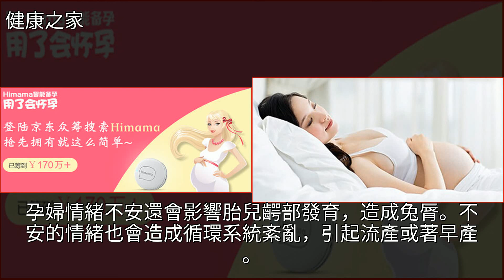懷孕天天睡覺很少出門影響大，這4個問題不可不知，可要重視了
懷孕天天睡覺很少出門影響大，這4個問題不可不知，可要重視了懷孕,睡眠,藥品,孕產,健康懷孕天天睡覺很少出門影響大，這4個問題不可不知，可要重視了懷孕 睡眠 藥品 孕產 健康